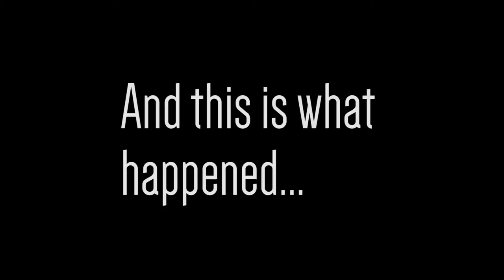THE FILM. | a Mary Ward Short Film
Directed and Produced by Tristan Lim

Whole film was improvised with no script whatsoever.

Actors:
Jann Aristorenas
John Caberoy
Ben Agles (Nominated for Best Actor)
Chase Martinez
Jarvis Ortega